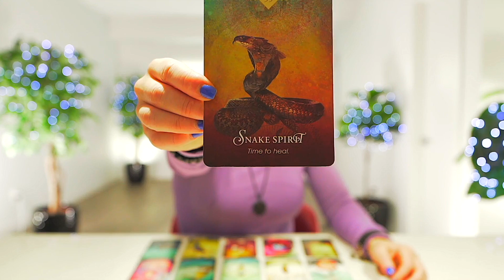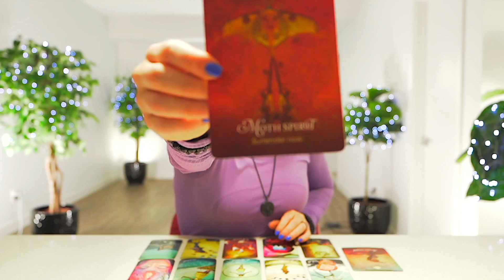VIRGO — HOLD ON TIGHT FOR THIS ONE! — WAIT UNTIL YOU HEAR WHAT SHOWS UP — VIRGO OCTOBER 2022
💎 JEWELRY